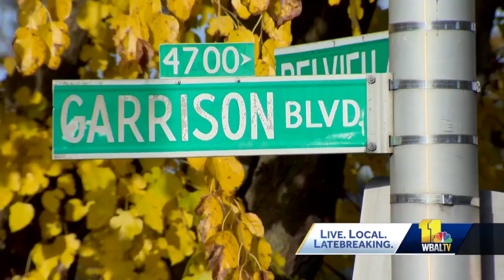Baltimore Ceasefire undergoing transformation amid violence in city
Organizers of Baltimore Ceasefire 365 held a farewell party Saturday night downtown as the 5-year-old group goes through a major transformation amid violence across the city. Baltimore Ceasefire 365 is embracing change with an end-of-an-era live music show as a new name for the organization and a change in philosophy are in the works. Baltimore Ceasefire 365 lasts three days and takes place four times a year with organizers pleading for everyone to put their weapons down. Baltimore Ceasefire 365 is going through a transition as they hope to come up with a new name this weekend.